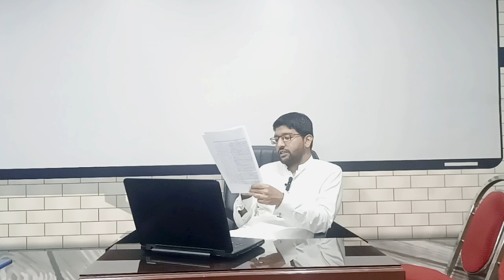Kailash Chandra Shorthand Dictation || Volume-I || Exercise No. 5 || Part-I || 75 WPM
Kailash Chandra Shorthand Dictation || Volume-I || Exercise No. 5 || Part-I || 80 WPM ||

In this video,Kailash chandra is being dictated at the speed of 80  WPM from a book titled " Kailash chandra shorthand dictation

To increase Shorthand and Typing Speed and to know about exam & Interview tips you should watch the following videos:

Related Searches Covered...